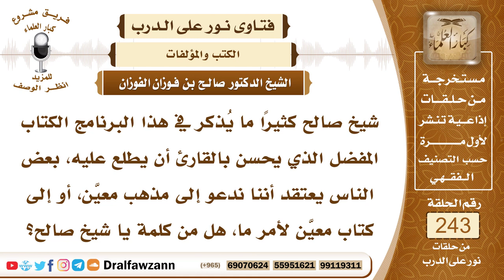4188- الوصية بقراءة كتب أئمة أهل السنة كابن تيمية ومحمد بن عبد الوهاب - الشيخ صالح الفوزان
السؤال: جزاكم الله خيراً وأحسن الله إليكم، شيخ صالح كثيراً ما يُذكر في هذا البرنامج الكتاب المفضل الذي يحسن بالقارئ أن يطلع عليه، بعض الناس يعتقد أننا ندعو إلى مذهب معيَّن، أو إلى كتاب معيَّن لأمر ما، هل من كلمة يا شيخ صالح؟
السيرة الذاتية :
للاشتراك في قناة الشيخ صالح الفوزان
لمشاهدة حلقات فتاوى على الهواء كاملة

للاستفسار والإقتراحات والدعم
رئيس الفريق
لمشروع كبار العلماء